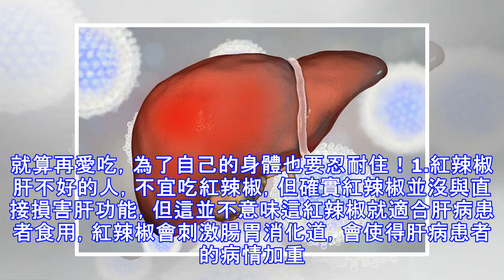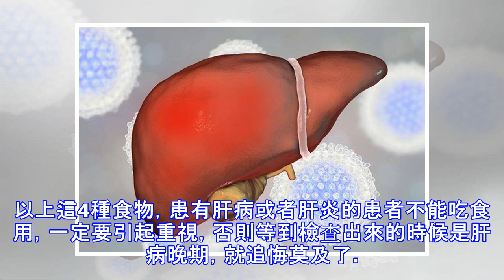醫生勸告：肝不好的人，這4種蔬菜不能吃，尤其第3個，很多人都愛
肝是促進我們人體排毒的重要器官，所以我們一定要保護好。醫生勸告：如果你已經是肝病患者或者肝不太好的人，保護肝臟就更加刻不容緩。今天我們來談談肝不好的人，哪4種蔬菜是不能吃的。就算再愛吃，為了自己的身體也要忍耐住！1.紅辣椒肝不好的人，不宜吃紅辣椒，但確實紅辣椒並沒與直接損害肝功能，但這並不意味這紅辣椒就適合肝病患者食用，紅辣椒會刺激腸胃消化道，會使得肝病患者的病情加重。2.生薑生薑一般適用於廚房的調味，但肝病患者是不能吃生薑的，生薑中含有一種可以讓肝臟衰竭壞死的物質，如果肝病患者食用生薑會導致病情復發。嚴重的會引起全身器官衰竭。3.土豆對於肝病患者來說，肝功能不能把吃到的東西轉化分解，造成有毒...